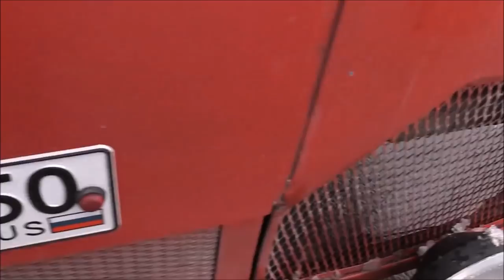ЛИАЗ 677 Автобус из детства / продают на авито за 200 к.выживший Луноход №677:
источник авито
источник видео.

Буду рад помощи в развитии канала.money.yandex.ru/to/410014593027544

не читать.